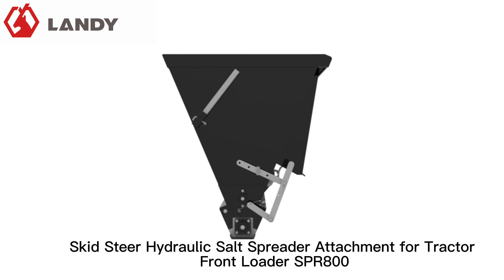Skid Steer Hydraulic Salt Spreader Attachment for Tractor Front Loader SPR800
The SPR-800 salt spreaders are hydraulically operated and self-loading, which are well-suited for spreading coarse sand, and   mixed with salt, fine gravel, crushed granite, etc.